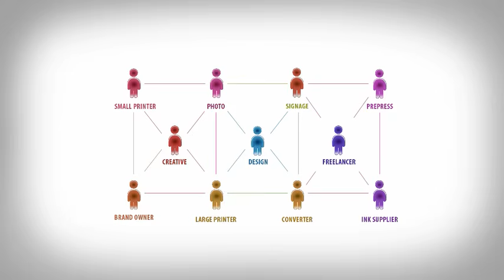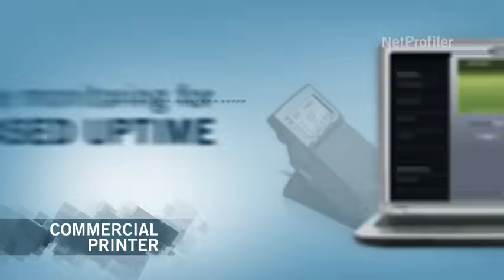X-Rite Pantone Inspiration to Product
X-Rite PANTONE demonstrates how from inspiration to shelf, we can help define, measure, manage and communicate color across your global supply chain.